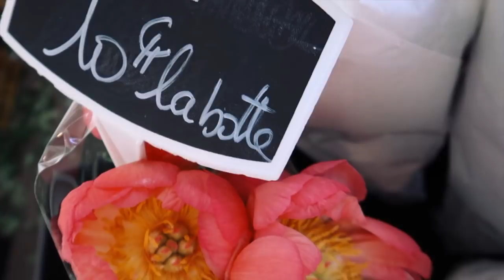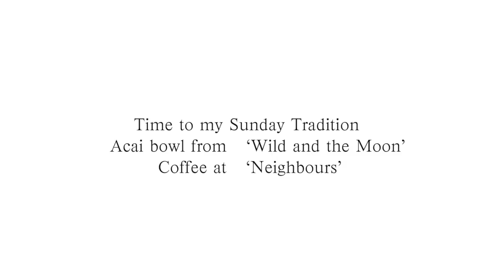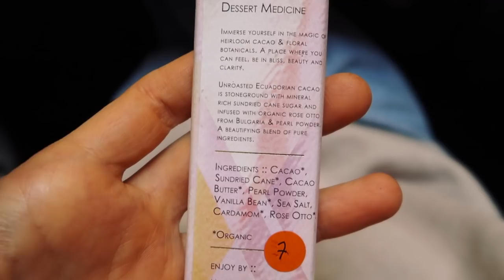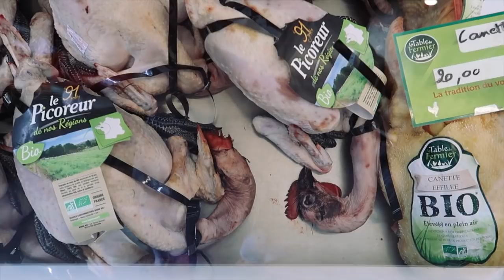PARIS VLOG | WHAT I EAT IN A WEEK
МY INSTAGRAM  👉🏼 @KIKI_SUN_SHINE

Hi guys ♡
Here is how my weekly food haul looks like.
I shot it at my favorite "Marché Biologique Raspail" market in Paris that I used to get all my veggies and fruits from every Sunday morning.

Living a Mindful Vegan Lifestyle is the key to Happiness within and around you ♡